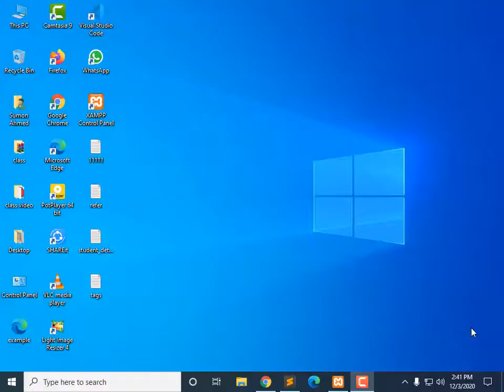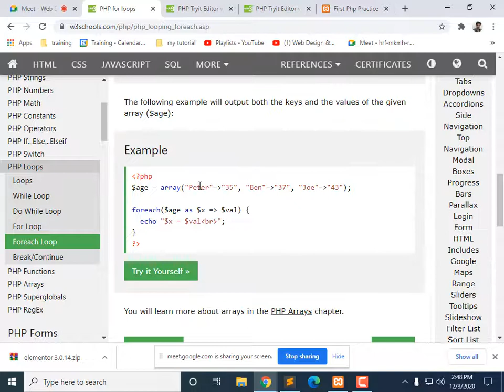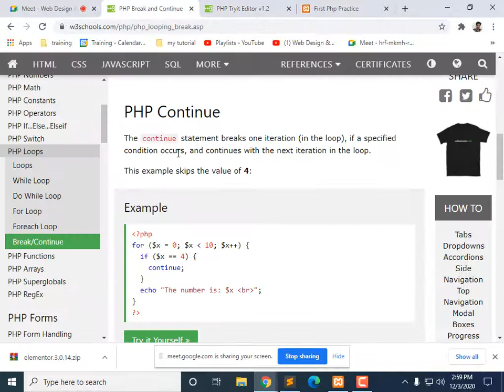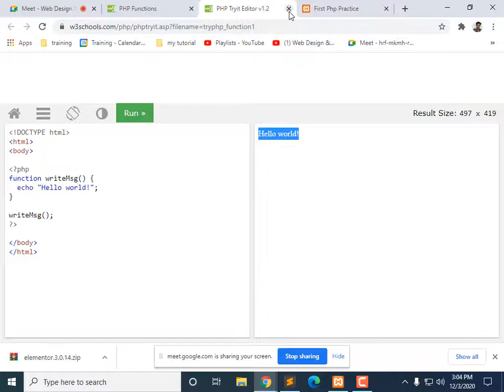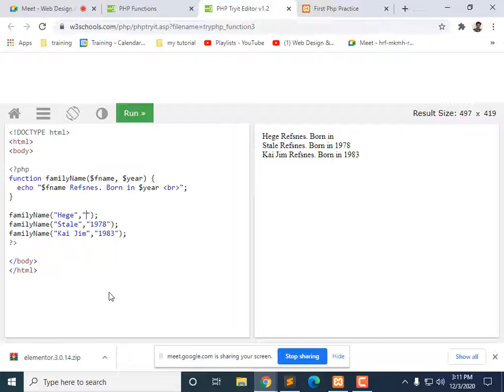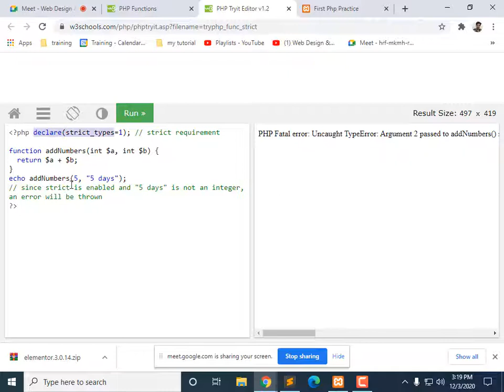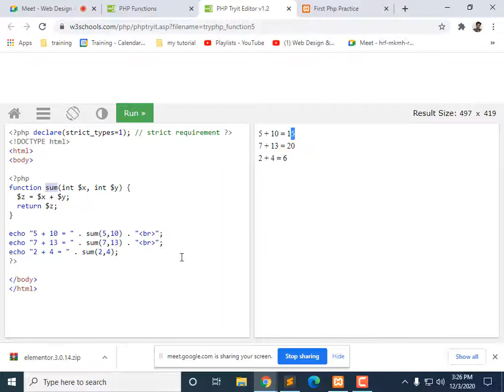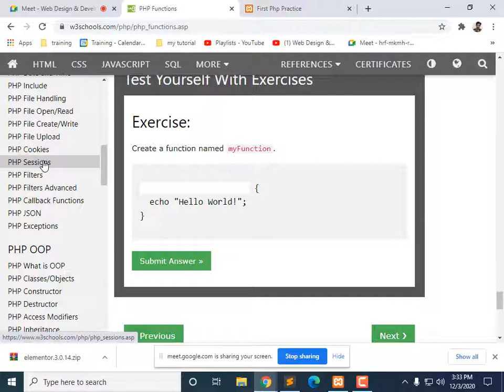LEDP | Web Design & Development Batch 10 Tangail | Class 31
Learning & Earning Development Project (LEDP) Web Design & Development Batch 10 Tangail.

HTML
CSS
BOOTSTRAP
JAVASCRIPT
JQUERY
PHP & MYSQL
WORDPRESS

Instructor:
Md. Alamgir Hossain (Full Stack Web Developer)